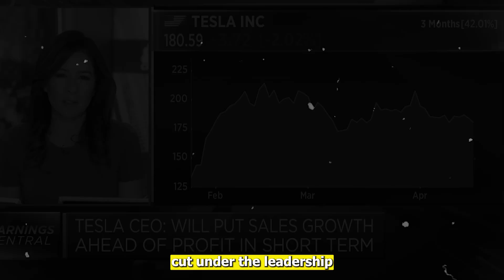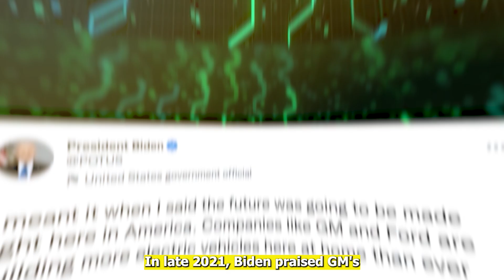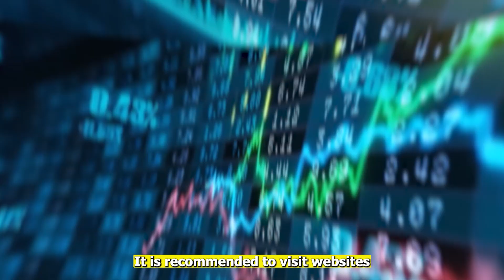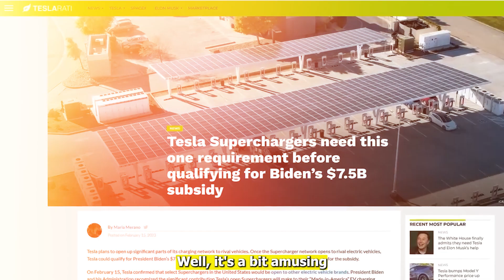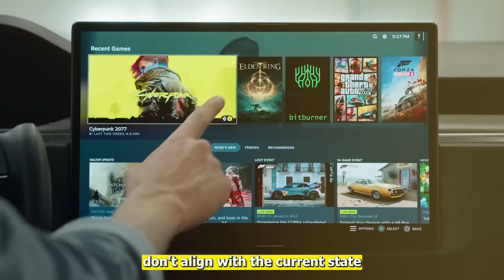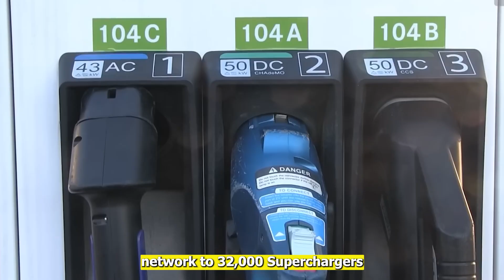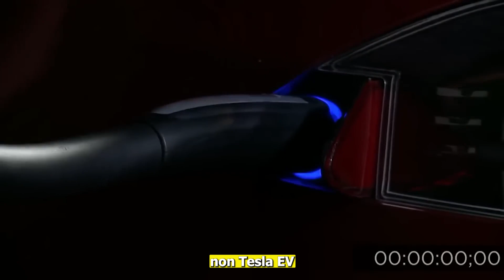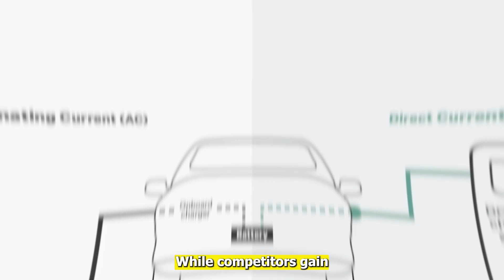What Joe Biden JUST Said About Elon Musk...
Discover what President Joe Biden just candidly said about tech titan Elon Musk. The President’s remarks are making waves - find out why they're grabbing headlines!